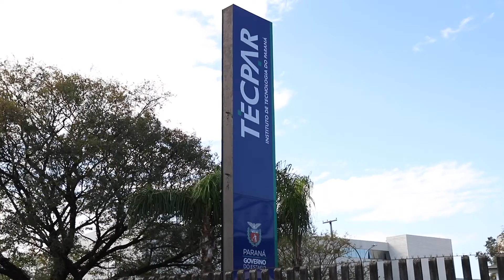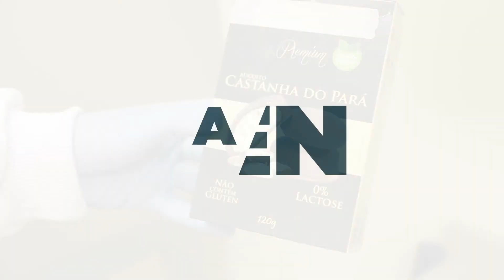Análise de Alimentos Sem Glúten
Empresas e empreendedores que atuam na produção de alimentos sem glúten podem solicitar a validação técnica de seus produtos ao Instituto de Tecnologia do Paraná (Tecpar). Por meio do Laboratório de Alimentos, o instituto analisa a presença de glúten em alimentos rotulados como livres dessa substância.

A legislação nacional determina que todos os alimentos industrializados devem trazer em seu rótulo a informação sobre a presença de glúten, por meio das inscrições “contém glúten” ou “não contém glúten”, conforme o caso (Lei Federal 10.674/03).

Além de atentar para a formulação e correta identificação dos produtos sem glúten, as empresas precisam fazer um rígido controle para saber se há contaminação cruzada de outros produtos e processos nos locais de produção.

O Tecpar tem uma atuação forte nesta área, apoiando as empresas a se adequarem à legislação. O instituto conta com infraestrutura especializada para atestar a qualidade e a segurança dos alimentos.

A análise em laboratório é a forma mais segura e precisa para detectar a presença e a quantidade de glúten no produto final. É uma garantia para o fabricante, que tem seu produto atestado por um laboratório de referência, e para o consumidor, que pode se sentir seguro quanto aos alimentos que adquire.